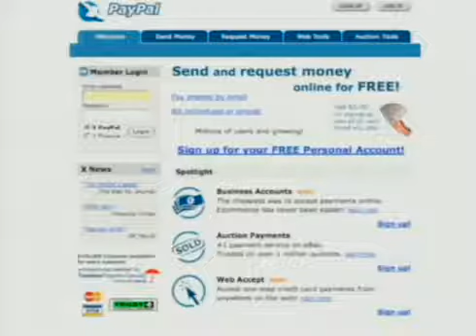Use Failures as steps to Success in 2022 - Elon Musk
Elon Musk CEO of Tesla and SpaceX: Secrets to Success

Personal Development motivational speech.

We share content from leading personal development mentors and teachers such as Jim Rohn, Les Brown, Tony Robbins and others, as well as priceless advice from some of the world's most successful and wealthiest people including billionaires, CEOs and other Business icons.